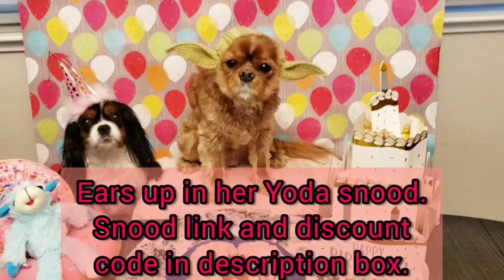𝗬𝘂𝘇𝘂'𝘀 𝗕𝗶𝗿𝘁𝗵𝗱𝗮𝘆!! - Cavalier King Charles Spaniel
Yuzu had her 8th birthday on January 17 and had a pawsome day full of treatos, naps, play time and snuggles 🤍

I have selected our top heart healthy supplements and treats.

❏Dog collars, leashes and accessories

Amazon affiliate product link and other product links/discount codes able us to earn a small commission that will help us with the channel and Yuzu's ongoing care and future mitral valve repair surgery.